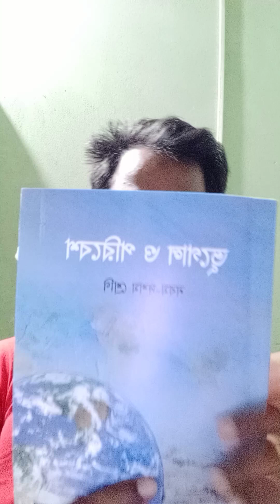এসএসসি 2023 বিষয় ভূগোল ও পরিবেশ প্রথম অধ্যায় পাঠ্য বই থেকে গুরুত্বপূর্ণ আলোচনা